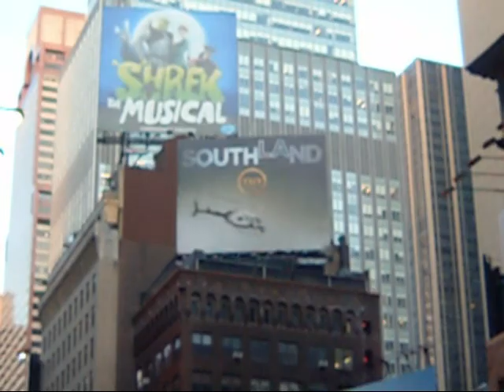Percy en Broadway 7